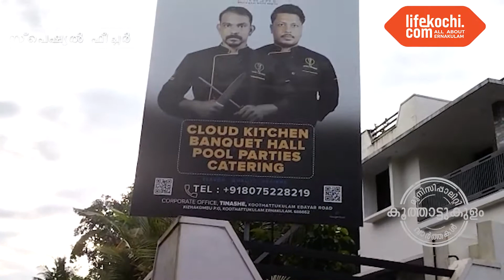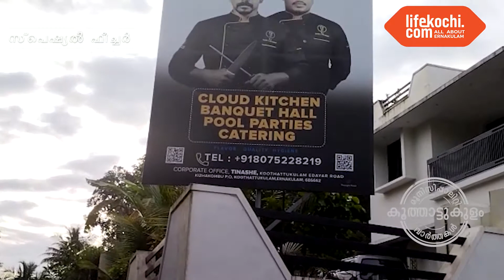കൂത്താട്ടുകുളം:രുചിയൂറും ഓണത്തനിമ... ന്യൂ ജെൻ ഓണസദ്യയുമായി ടിനാഷെ ക്ലൗഡ് കിച്ചൻ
ഓണസദ്യ മലയാളികൾക്ക് എന്നും പ്രിയപ്പെട്ടതാണ്. ഓണത്തനിമയോടെ നാവിൽ രുചിയൂറും ഓണസദ്യ ഒരുക്കുകയാണ് ടിനാഷെ ക്ലൗഡ് കിച്ചൻ. കൂത്താട്ടുകുളംകാർക്ക് ന്യൂ ജെൻ രീതിയിലുള്ള ഓണസദ്യ പരിചയപ്പെടുത്തുകയാണ് യുവ സംരംഭകൻ കെവിൻ ജൂലിയസ്. നൂതന രീതിയിൽ ഉള്ള പാക്കിങ്ങിൽ തനി നാടൻ വിഭവങ്ങളാണ് ഉൾപ്പെടുത്തിയിരിക്കുന്നത്. ഒന്നാം വാർഷികം ആഘോഷിക്കുന്ന ടിനാഷെ ക്ലൗഡ് കിച്ചൻ രണ്ട് തരത്തിലുള്ള പാക്കേജ് പരിചയപ്പെടുത്തുന്നു. ബോക്സ് ഓണസദ്യയും, ബക്കറ്റ് ഓണസദ്യയും. ഓണസദ്യമാത്രമല്ല എല്ലാ ദിവസവും  വിവിധ ഇനം വിഭവങ്ങൾ രാവിലെ 10 മണി മുതൽ വൈകിട്ട് 9 മണി വരെ ഇവിടെ ലഭ്യമാണ്.വ്യത്യസ്തമായ ബിരിയാണികൾ, ബീഫ്, മട്ടൻ തുടങ്ങിയവ ഇവിടെ ലഭിക്കും. കൂടാതെ പോർക്ക് ബാർബിക്യൂ  ടിനാഷെ ക്ലൗഡ് കിച്ചണിന്റെ പ്രത്യേകതയാണ്. ഓണസദ്യ ഇവിടെ നേരിട്ട് വന്ന് വാങ്ങാവുന്നതാണ് ബുക്ക് ചെയ്യുവാൻ വിളിക്കുക 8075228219.